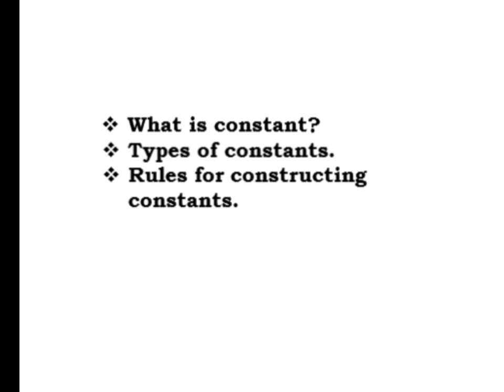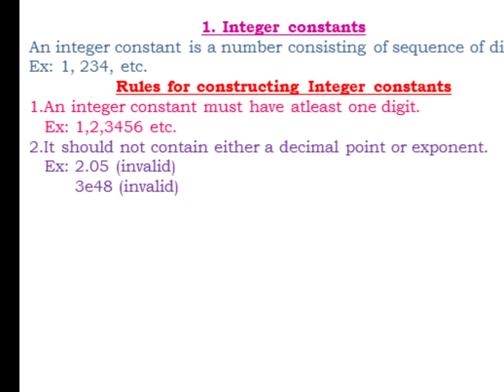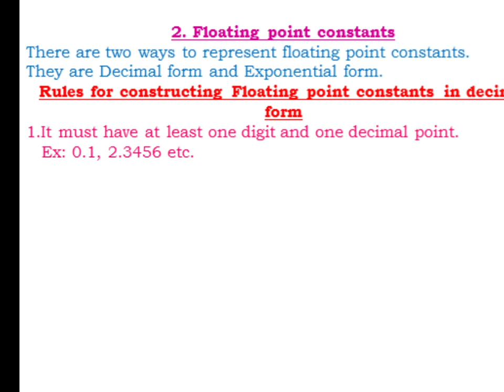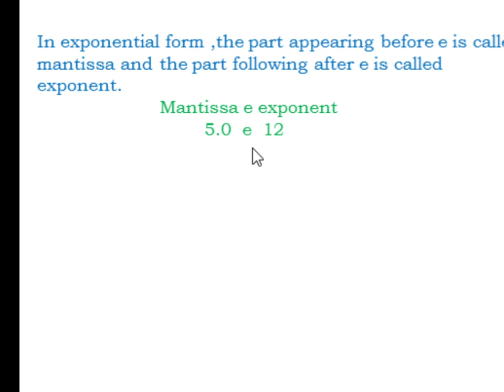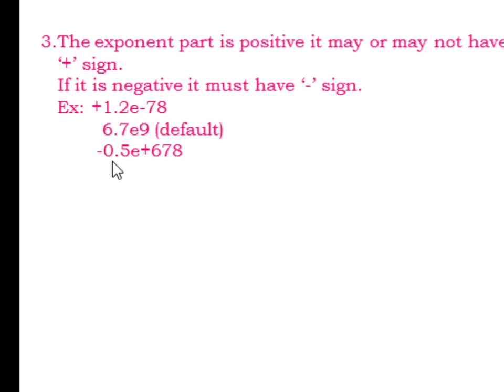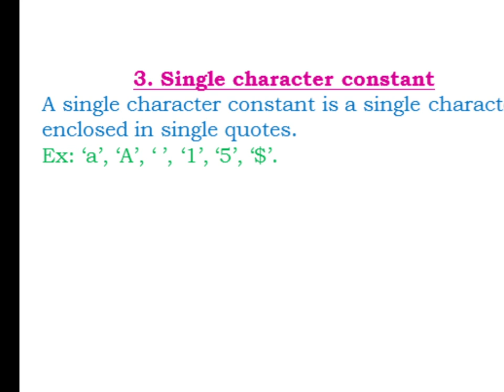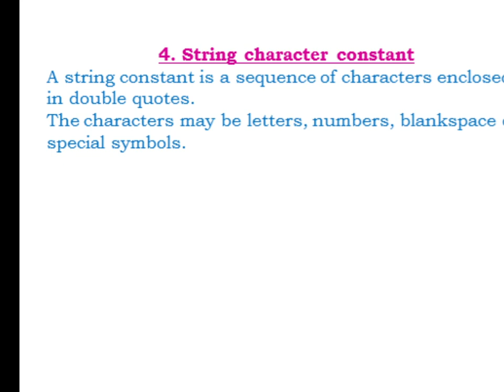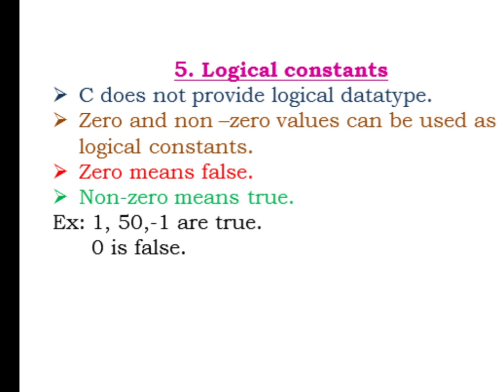II year 4th sem B.Com Voc (Programming in C) UNIT--I # Lect-9